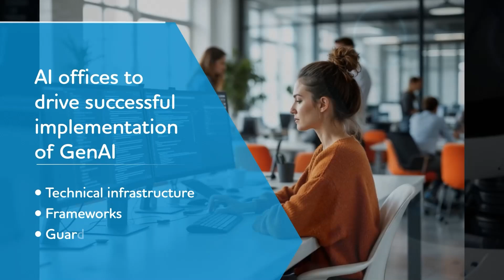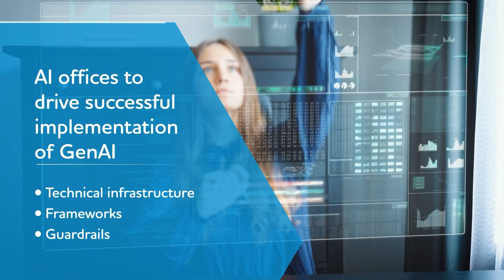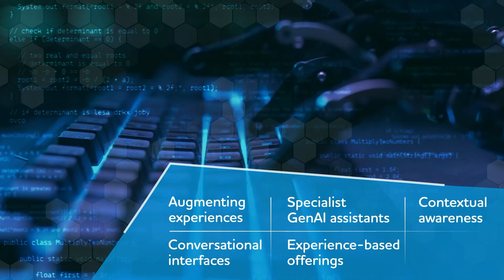TCS Generative AI Services on AWS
Achieve unimagined efficiency and innovation with TCS Generative AI Services on AWS, safely and securely.